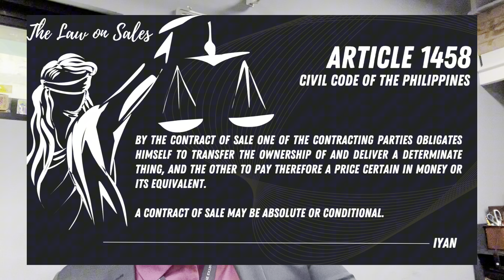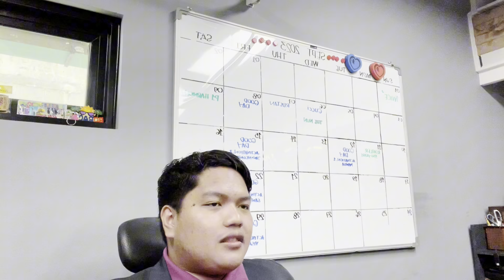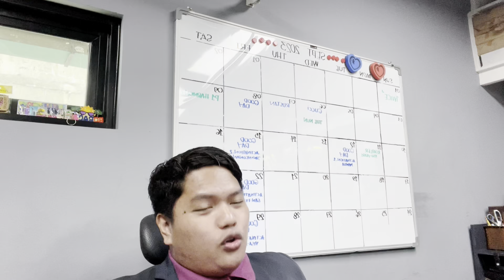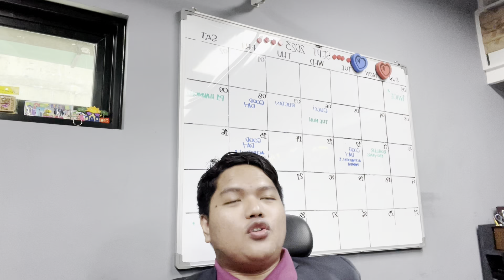Law on Sales_Accountancy_Part 1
Law on Sales basically is covered by Book IV, Title VII of the Civil Code of the Philippines. It deals with the basic principles, rights and obligations of the parties to a contract of sale; remedies in case of breach and the modes of extinguishment of this contract.

Part 1